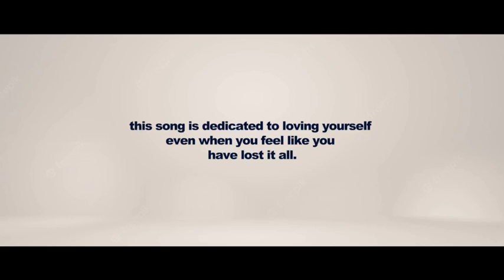Ben Perry - “Meant to Me” (Official music video)